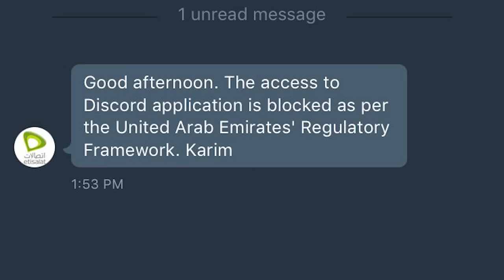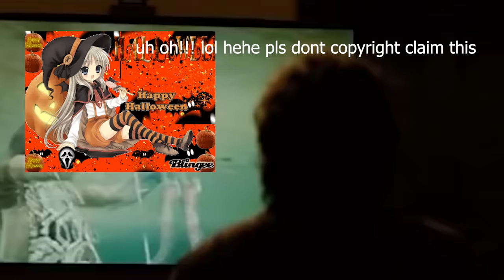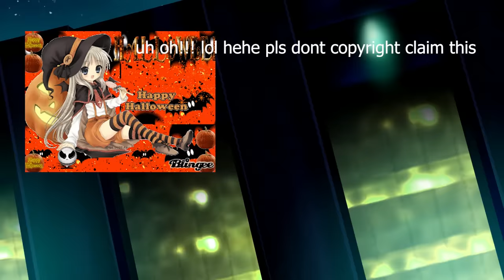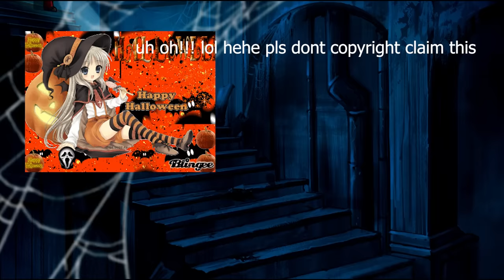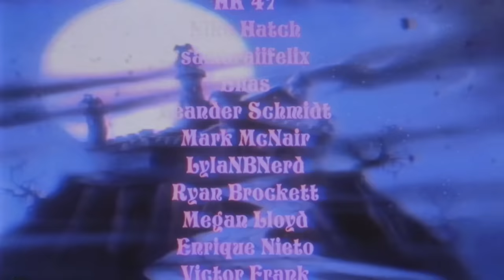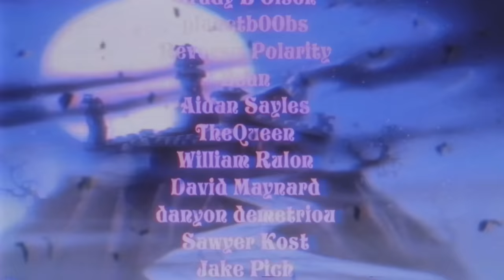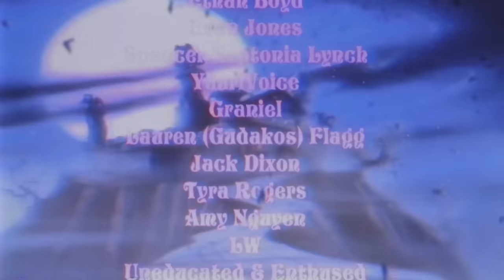I Watched All 44 Scooby-Doo Movies and Now I Have to Make a Video About It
orange and brown Yeezy 350s look like Reese Cups